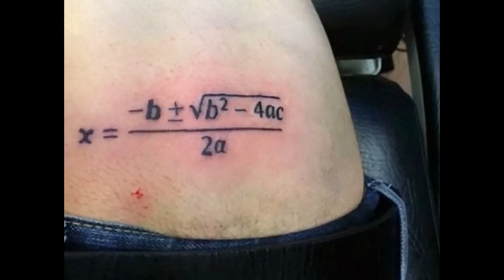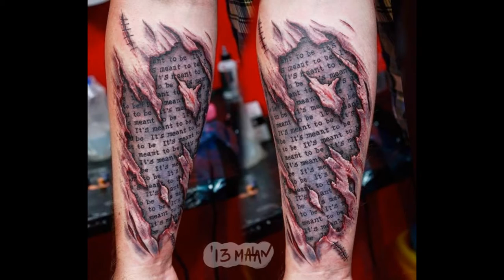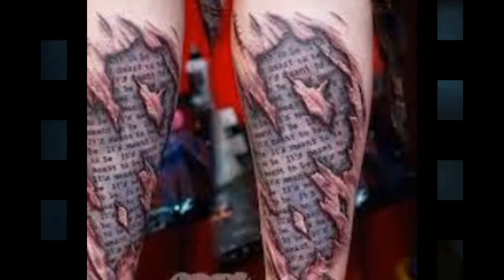The most monster tattoo in the world 2015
The most monster tattoo in the world 2015. How to make a monster tattoo, Link Full video